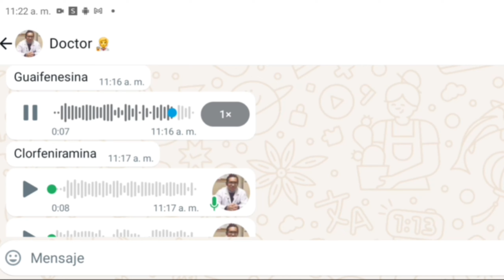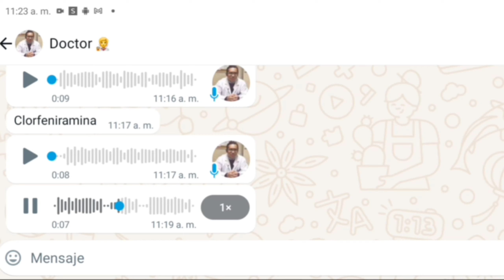Tussolvina - Quita la tos? Para que sirve?